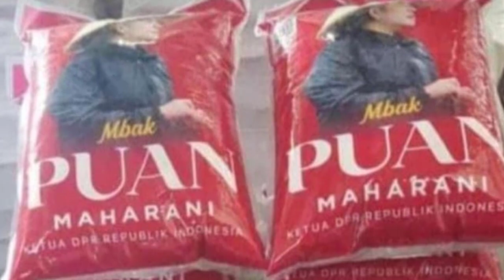MAKIN PANAS!! BANTUAN GANJAR DITOLAK DAN BANTUAN PUAN DITERIMA WARGA - ELITE PDIP SOLO GERAM !!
Enjoy Channel News, Jakarta - Fajar Nugroho, Wakil Ketua Pengurus Anak Cabang (PAC) PDIP Kecamatan Temanggung  mengembalikan bantuan yang diberikan Gubernur Ganjar Pranowo saat datang ke rumahnya.

Awalnya Fajar Nugroho diberikan bantuan sembako dan mainan untuk anak-anaknya. Selain itu ia juga dijanjikan renovasi rumah serta alat pencuci motor untuk membuka usaha oleh Ganjar.
Namun Fajar mengatakan janji renovasi rumah belum terealisasi. Dia kecewa lalu mengembalikan bantuan mainan yang diberikan Ganjar ke kelurahan. Dan mengenai sembako tidak Fajar Nugroho kembalikan lantaran sudah ia pakai bersama keluarganya.

FX Hadi Rudyatmo, Ketua Dewan Pimpinan Cabang (DPC) PDIP Solo  mengkritisi sikap di Temanggung, Fajar Nugroho mengembalikan bantuan yang diberikan Gubernur Jawa Tengah Ganjar Pranowo.

Menurut FX Hadi Rudyatmo sikap Fajar tersebut tidak etis. Sebagai sesama kader PDIP, seharusnya tidak perlu bersikap demikian.

"Kalau tidak terima ya enggak perlu teriak-teriak seperti itu. Ini internal partai kok. Mas Ganjar kader PDIP, Mas Fajar juga pengurus PAC," kata FX Hadi Rudyatmo.

FX Hadi Rudyatmo menganggap sikap itu didasari tekanan dari pihak tertentu. Pasalnya, dia tak pernah mendengar ada orang mengembalikan bantuan dengan alasan harga diri.

"Kalau begini ini partai rugi karena sama-sama kader partai berik (bertikai)," kata FX Hadi Rudyatmo.

FX Hadi Rudyatmo lalu membandingkan sikap Fajar dengan penerima bantuan dari politisi lain. Misalnya bantuan berupa beras dengan tas bergambar Ketua DPR Puan Maharani. Menurut Rudy, tak satu pun penerima bantuan beras yang mengembalikan bantuan tersebut.

Ketika saya membantu (menyalurkan) berasnya Mbak Puan lalu dimedsoskan, enggak ada yang ribut," kata FX Hadi Rudyatmo.

FX Hadi Rudyatmo mengaku tak segan memberi sanksi seandainya Fajar merupakan kader DPC PDIP Solo. Pasalnya, sikap Fajar tersebut dinilai mencoreng nama baik PDIP.

"(Kalau Fajar kader PDIP Solo) Pasti saya sanksi anak ini karena memalukan partai. Ini mesti setop. DPP perintahkan DPD untuk memperingatkan saudara Fajar," kata FX Hadi Rudyatmo.